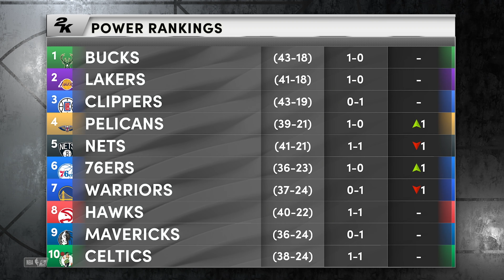NBA 2K22 gameplay: Golden State Warriors vs Dallas Mavericks - (Xbox Series X) [4K60FPS]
NBA 2K22 Season mode gameplay: Golden State Warriors vs Dallas Mavericks - Full Match & Gameplay
NBA 2K22 is an upcoming NBA basketball simulation video game by 2K Sports. It will be the twenty-third installment of the NBA 2K series, scheduled for release on September 10th, 2021 for PC, PlayStation 4, PlayStation 5, Xbox One, Xbox Series X/S, and Nintendo Switch. It will be the direct sequel to NBA 2K21, and will be followed by NBA 2K23. Luka Doncic is the main cover player, with Kareem Abdul-Jabbar, Dirk Nowitzki, and Kevin Durant appearing on the cover of the NBA 75th Anniversary Edition. Candace Parker appears on the cover of the GameStop exclusive WNBA 25th Anniversary Edition.
There are two version of NBA 2K22, commonly designated as "Current Gen" and "Next Gen". This nomenclature will likely change to "Last Gen" and "Current Gen" respectively once the PlayStation 5 and Xbox Series X/S have been established as the current generation, possibly as soon as NBA 2K23. A breakdown of the Current Gen and Next Gen versions is as follows:

The PlayStation 4, Xbox One, Nintendo Switch, and the PC/Windows port, are Current Gen.
The PlayStation 5 and Xbox Series X/S are Next Gen.

NBA 2K22 Next Gen will feature the same gameplay improvements as Current Gen, with a focus on more skill-based offensive gameplay, and revamped shot contest and blocking systems.

MyTEAM in Next Gen will be identical to Current Gen, retaining the Seasons approach from NBA 2K21. As noted above, each season will last around six weeks and feature new cards and content. It will also feature MyTEAM: Draft, cross-generation progression, and a shared VC wallet.

Progress will not carry over in MyCAREER, and there will be greater integration between The City and MyCAREER in NBA 2K22. Rather than a "prelude" style cinematic story, The City will function as more of an open world than in previous games, with cutscenes and story elements being driven by the player's actions. Additionally, The City's layout has been redesigned, and there will be new NPCs and a revamped quest system.

The Seasons approach has also been adopted in both MyCAREER and The W. As in Current Gen, they will provide opportunities to upgrade your player through different special events.

Matchmaking buildings will also be present in The City, for quicker access to the online team play modes.

MyNBA and MyWNBA will include enhanced staff building features.

Series: NBA 2K

Developer: Visual Concepts

Publisher: 2K Games

Platforms: PlayStation 4, PlayStation 5, Xbox One, Xbox Series X and
Series S, Nintendo Switch, Microsoft Windows

Genres: Sports video game, Adventure game, Simulation Game, Simulation, Sports

Timelines
0:00 intro
1:32 1st Quarter
20:21 2nd Quarter
37:27 Halftime
39:41 3rd Quarter
58:14 4th Quarter